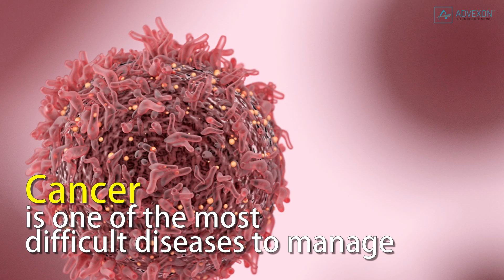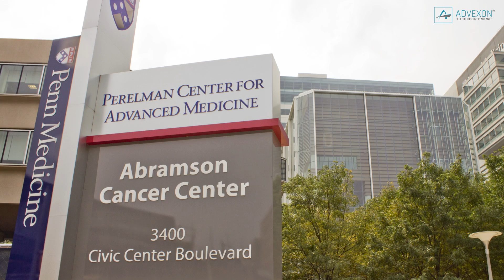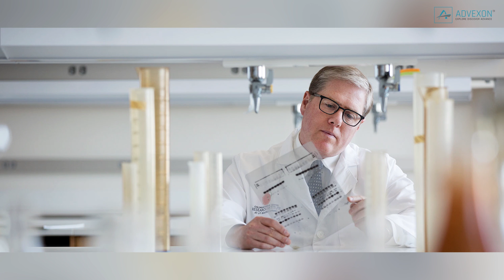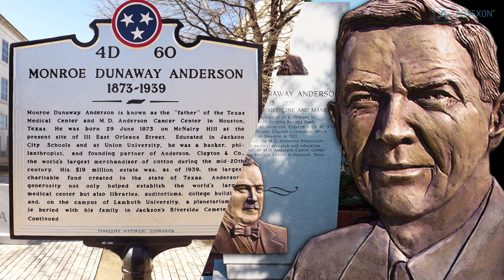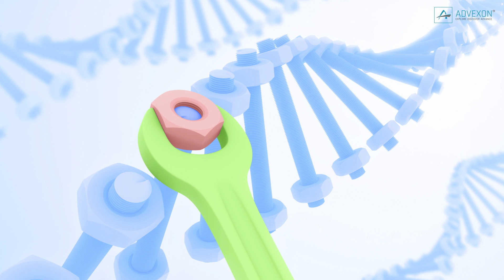Top 10 Cancer Treatment Institute / Hospital / Medical Center (Part 2)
Top 10 Cancer Treatment Institute / Hospital / Medical Center
Cancer is one of the most difficult diseases to manage, however, there are many hospitals in the world that can provide patients with the latest, cutting-edge treatments in order to give the best chance to fight against it. Doctors and scientists are always searching for and discovering new ways to treat cancer. According to Insider Monkey, these are The 10 Best Cancer Treatment Hospitals In The World:
5. Roswell Park Cancer Institute, The US
The Roswell Park Cancer Institute is the country’s first cancer center. Founded in 1898, the center takes pride in its multidisciplinary approach to treating cancer. The institute was built on the vision of eminent surgeon Dr. Roswell Park who rightfully predicted that cancer would become the leading cause of death in the U.S. and around the world. The center is known for its Quality Improvement Program that aims to provide “high-quality, cost-effective patient care, while preserving and enhancing the dignity, humanity, and knowledge of the patients served.” The Institute is launching the first clinical trial in the U.S. for a lung cancer treatment called CIMAvax-EGF® vaccine.
4. Abramson Cancer Center, The US
Located at the Hospital of the University of Pennsylvania, the Abramson Cancer Center is known for its innovation, cutting-edge technology, and translational medicine. It has one of the biggest clinical trial programs in the U.S. The Center has been named as “Translational Centers of Excellence” for lung, breast, blood, and pancreatic cancers. Translational medicine is the process of translating research-based medical discoveries into a cure. It was named a Comprehensive Cancer Center in by the National Cancer Institute in 1973 and has maintained that premier status ever since. The Abramson Cancer Center is home to over 400 basic, translational, and clinical scientists who work tirelessly to find out the pathogenesis of cancer. Some of its advanced technologies include HIV oncology program, bone marrow and stem cell transplant program, melanoma and pigmented lesion program, GI cancer program, cancer risk evaluation program, largest Proton Therapy Center, genitourinary cancer program, immunotherapy, and telegenic program.
3. Johns Hopkins Sidney Kimmel Comprehensive Cancer Center, The US
Headquartered in Baltimore, Maryland, the Johns Hopkins Hospital Sidney Kimmel Comprehensive Cancer Center is one of the premier cancer facilities in the U.S. It can accommodate more than 980 patients and has more than 46,600 admissions yearly. Johns Hopkins is synonymous with excellent patient care and research, and the Sidney Kimmel Comprehensive Cancer Center is a testament to that. Established in 1973, the center is a world leader in deciphering the mechanisms of cancer and discovering new ways to treat it. It was one of the first institutions to earn the status Comprehensive Cancer Center and recognized as a Center of Excellence. The center has a wide spectrum of specialty programs for adults and children with cancer. It has a Cancer Counselling Center, palliative care programs, and a patient-family suite for those traveling from different states or countries. The center is also known for its Art of Healing program, merging technology to heal the body and a nurturing environment to heal the human spirit. Among the hospital’s advanced treatments are cell cycle regulation, robot-assisted cancer surgeries, DNA repair, signal transduction, plasmapheresis, immunology, stem cell transplants, and melanoma vaccine research.
2. Memorial Sloan Kettering Cancer Center, The US
Located in New York City, the Memorial Sloan Kettering Cancer Center is one of the leading cancer hospitals in the country. It can accommodate more than 470 patients with over 24,000 admissions yearly. It was established in 1884 and was then known as New York Cancer Hospital. Memorial Sloan is known as the world’s oldest and largest private cancer center, treating patients for over 130 years.
1. University of Texas MD Anderson Cancer Center, The US
Recognized as the number one cancer hospital in the world, the University of Texas MD Anderson Cancer Center has a laser-focused mission to eliminate cancer in Texas, the country, and the world. It was established in 1941 by Monroe Dunaway Anderson, a banker and cotton trader who left a substantial amount of money for healthcare.